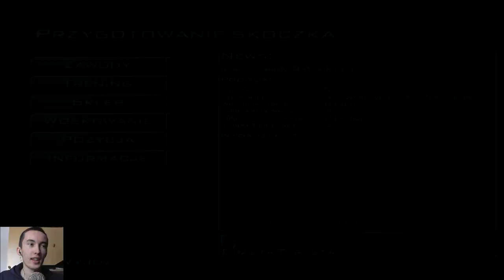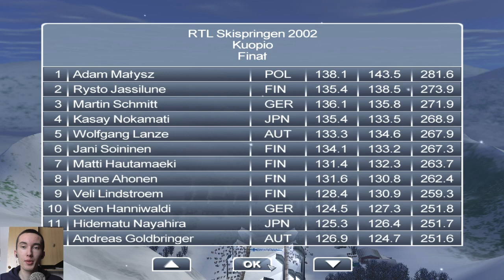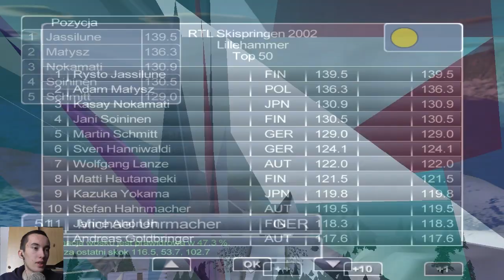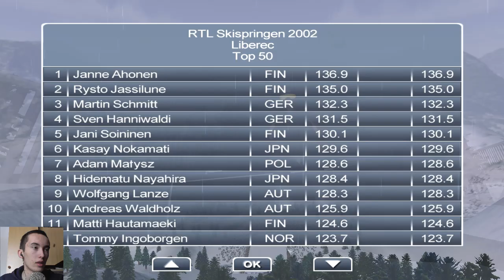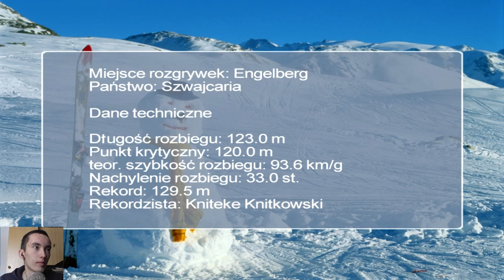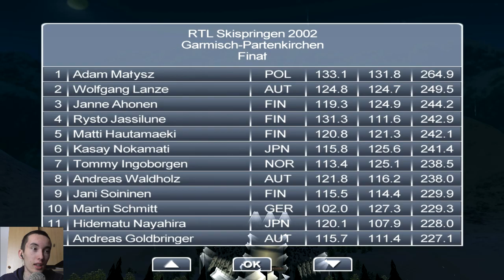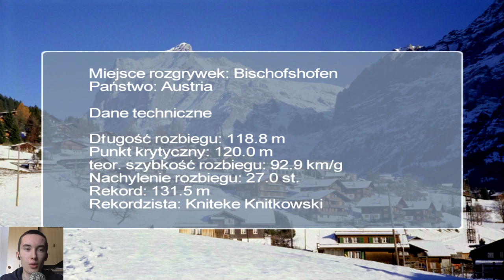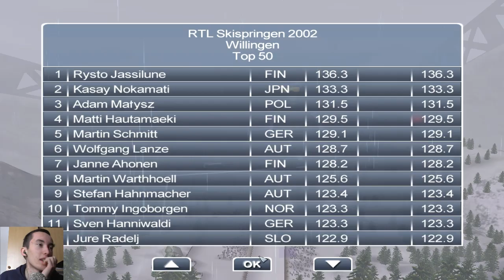Zagrajmy w Skoki Narciarskie 2002 Polskie Złoto #20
Dwudziesty odcinek z serii Skoki Narciarskie 2002 Polskie Złoto.